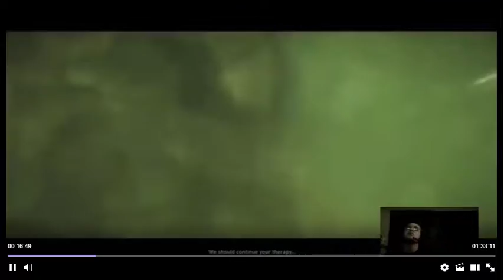Injustice 2 #8 Goddess of War! Wonder Woman!